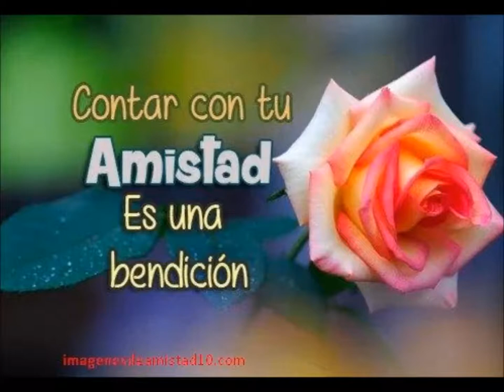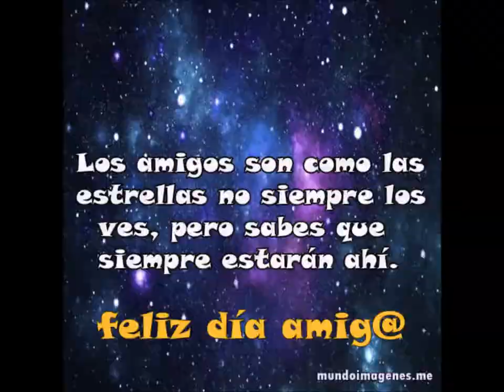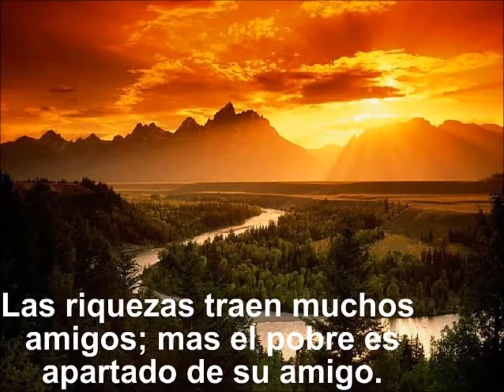AMIGOS EN LA DISTANCIA.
Feliz fin de semana para todo, amigos cercanos o en la distancia. Os deseo que lo DISFRUTEIS y como siempre os digo recargeis pilas a tope.  Os espero el lunes.👍💪❤🌺🌹🎵🌹🌺❤